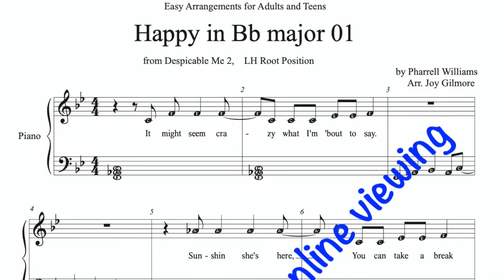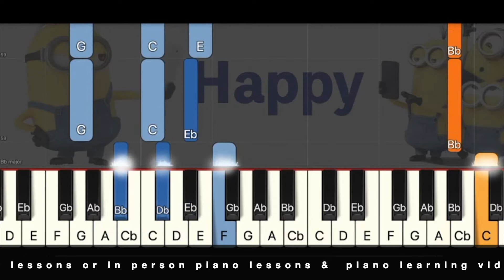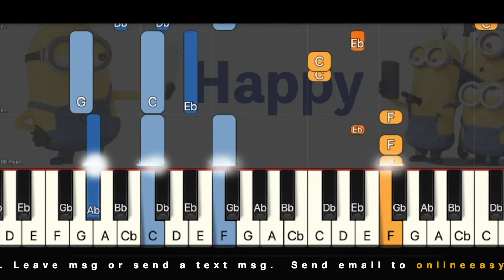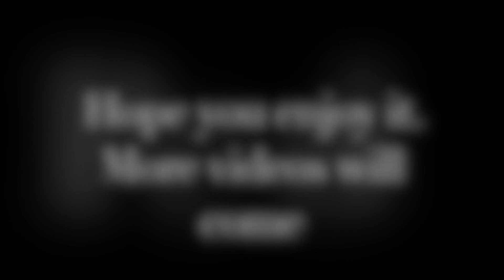Happy Pharrell Williams Despicable Me 2 in Bb major Arr. 02 Slow speed Sheet music, Piano Lessons